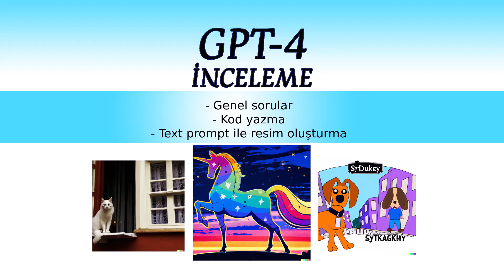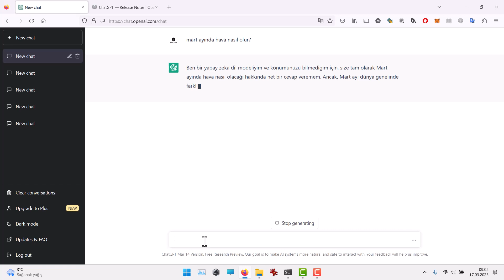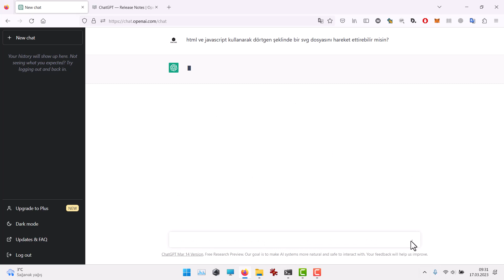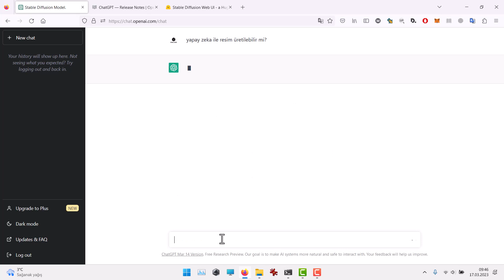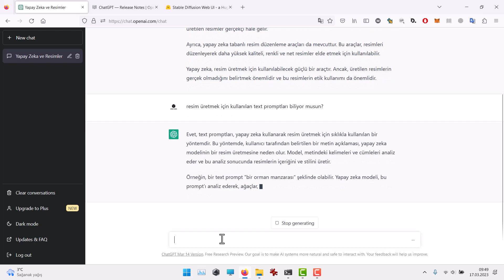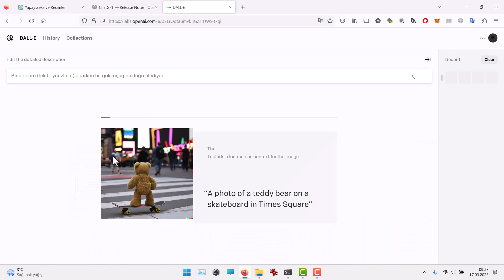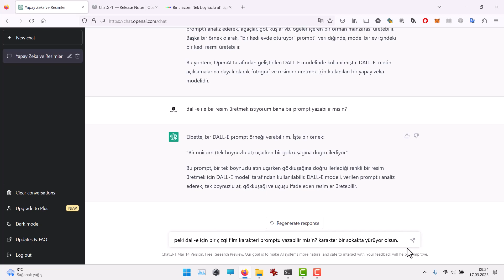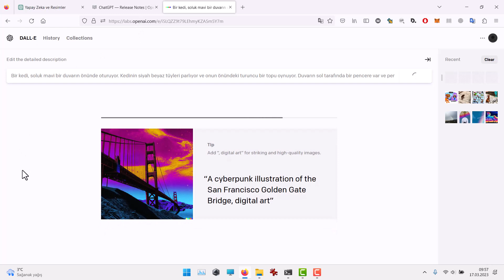Yapay Zeka GPT-4 sürümü incelemesi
14 Mart tarihinde OPENAI  GPT-4 sürümünü yayına aldı. Bu videoda GPT-4'ün hızlı bir inlemesi yapılacaktır.
Genel sorular, kod yazma ve yapay zeka ile image üretmek içim "text-to-image" promptlerının nasıl oluşturulduğu açıklanacak.